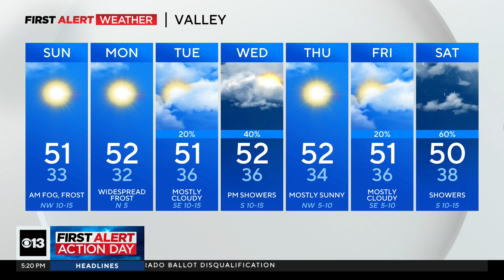Saturday evening weather forecast - Jan. 6, 2024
Here's a look at the weather forecast Saturday evening.